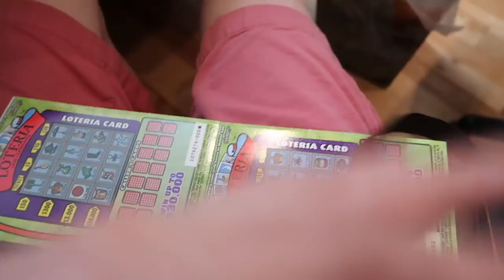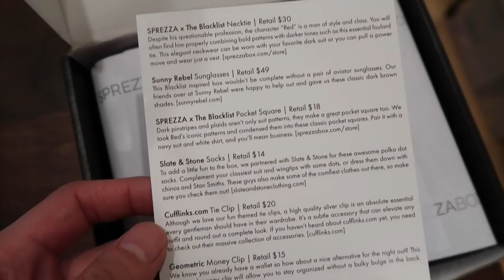SCRATCHERS, FOOD, & SPREZZABOX - VLOG #17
VLOG#17
---Live stream day playing TONS of scratchers (not in this video)
---FOOD